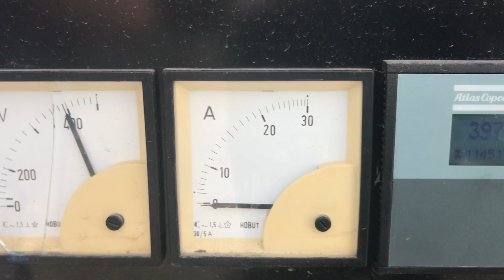DPX Power: Atlas Copco QAS14 - Rental - 14 kV Genset - DPX-11588